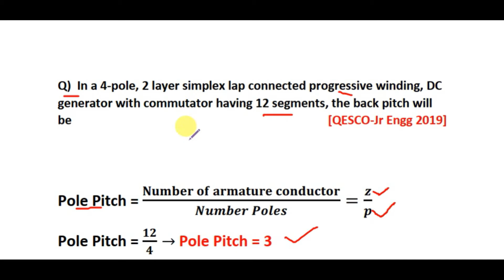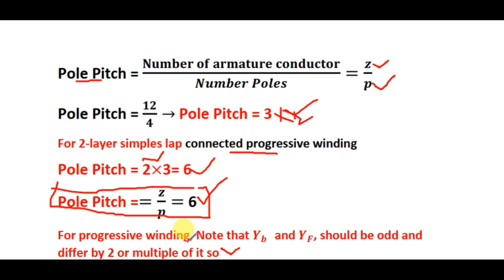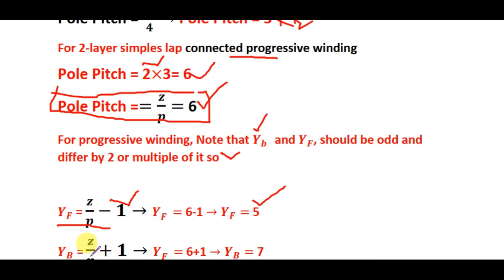QESCO PROBLEM ON PROGRESSIVE LAP WINDING(DC-GENERATOR)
In this video I discussed  Important question related to the  progressive lap-winding of DC Generator that was asked in Quetta electric supply company (QESCO) 2019 Junior Engineer Paper.